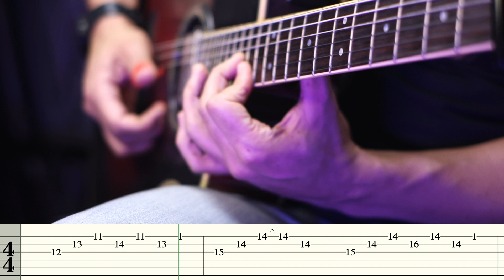Ciego De Amor - Guitar Cover [ Aventura ] + Tablatura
Aqui te Dejo este Super Tema de Aventura. Si quieres Aprenderlo Asegurate de mirar el Tutorial!

💡Acceso a el mejor lugar para aprender a tocar Bachata💡
TABLATURA + PISTA DE PRACTICA + VIDEO CON TABLATURA!!!

Helix Floor (My pedal para grabar)
Line 6 Stomp XL ( para Tocar Shows